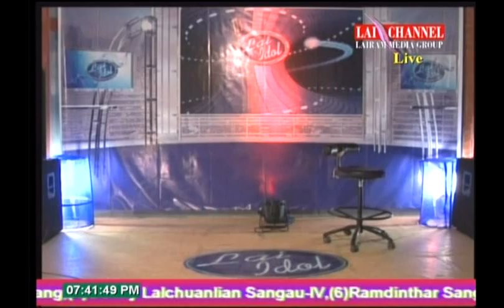Lai Idol 2014: TOP 20 - Part 1